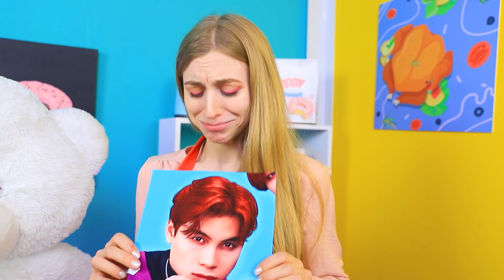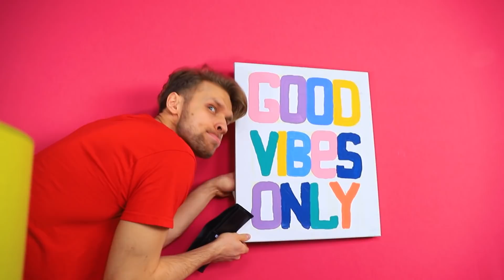Single vs Relationship / Funny Relatable Situations!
It's so good to be a lonely girl, you don't need to cook food, you can sleep as much as you want.
And what can a girl boast about in a relationship?